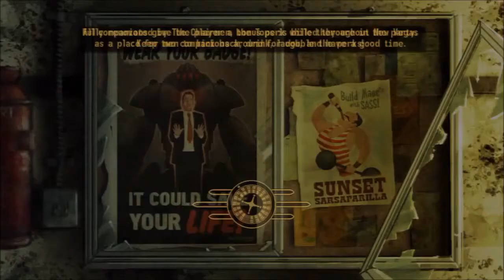Fallout New Vegas 20 Benny's Escape!